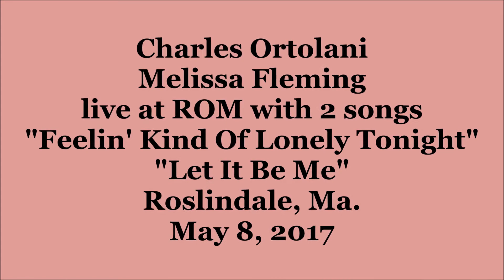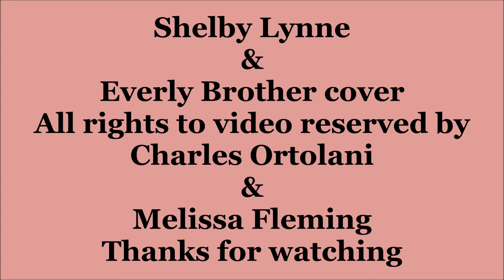"Kind Of Feelin' Lonely Tonight" and "Let It Be Me" Charles Ortolani and Melissa Fleming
Charlie and Melissa performing at ROM